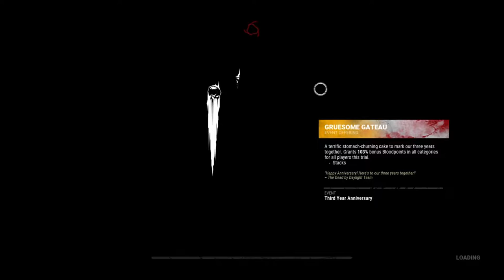TOXIC PIGGY - Dead by Daylight - Killer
DON'T TRY TO BOOLI ME. It won't go well...

Just another day in the Fog...